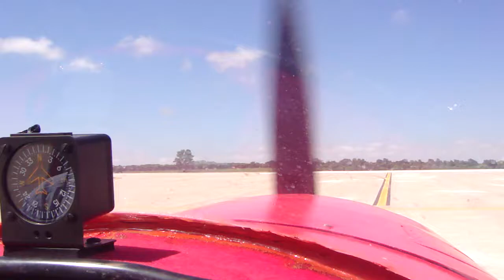JODEL D150 DESPEGA POR LA 28 DE ROTA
DESPEGAMOS  DESPUES DE PASAR UN MUY BUEN DIA EN LA BASE DE ROTA, DONDE FUIMOS ATENDIDOS POR LA ARMADA ESPAÑOLA, MAGNIFICAMENTE.